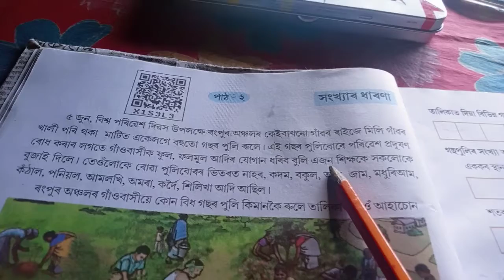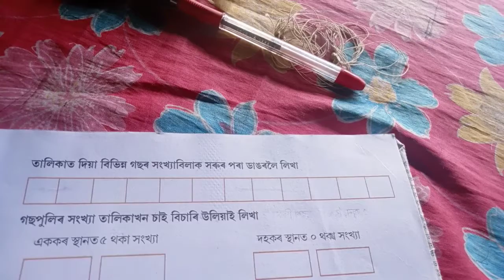চতুৰ্থ শ্ৰেণী | class 4 | পাঠ~সংখ্যাৰ ধাৰণা | Lesson ~ Honkhiar Dharona | Question solved video